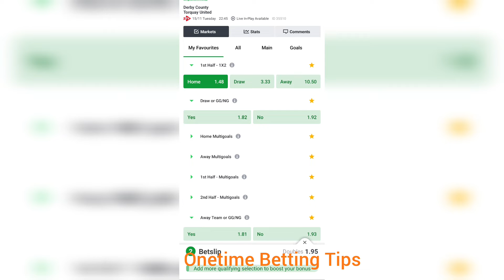Football Prediction Today, Derby County Vs Torquay United,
BOOKING CODE: 568B2D4
In today's Betting Tips,
Derby County Vs Torquay United, AFC Wimbledon Vs Weymouth FC
FC Zlin vs Slavia Prague, Milan Vs Fiorentina, Fulham, FC Zlin, Slavia Prague, Fiorentina, Milan, Manchester united

FOOTBALL PREDICTIONS TIPS TODAY |SOCCER PREDICTIONS|BETTING STRATEGY,

safe betting,
bettingstrategy,betslip@bet tips football today ; football predictions today free ;betting tips;
bet predictions today,today's football predictions;soccer predictions for today;betting predictions for today;PRONOSTIC FOOT, PRONOSTIC FOOTBALL AUJOURD'HUI ,PRONOSTIC SPORTIF
FOOTBALL PREDICTIONS TODAY, SAFE Betting tips |SOCCER PREDICTIONS|BETTING STRATEGY|

➡️Remember to
🚫Stay disciplined and bet on provided games only, you can modify the slip but stay disciplined, dont be greed.
prediction match
Predictions football today
today's winning soccer betslip, today's predictions football, today's football prediction,Today's Fixed Match Free | Safe betslip.
Markets offered in this channel are: DOUBLE CHANCE| UNDER & OVER |TODAY'S FOOTBALL BETTING PREDICTIONS,BETSLIP.

We provide FOOTBALL PREDICTIONS on, How to ALWAYS win with Football Betting,  PREDICTIONS|BETTING STRATEGY, Today's Football Predictions with winnings, Best Betting Tips For Today Over 90% wining Rate, FOOTBALL PREDICTIONS TODAY|BETTING TIPS|HOW TO WIN BET|BETTING STRATEGY|SOCCER PREDICTIONS|BETTING.How to win bet everyday|Betting Strategy .

Sports Betting
bet tips football October 31, 2022 FOOTBALL PREDICTIONS

We predict:
International Clubs UEFA Champions League
England Premier League
Poland I Liga
India I-League
Iceland Urvalsdeild
Egypt Premier League
Norway Eliteserien
 Denmark DBU Pokalen